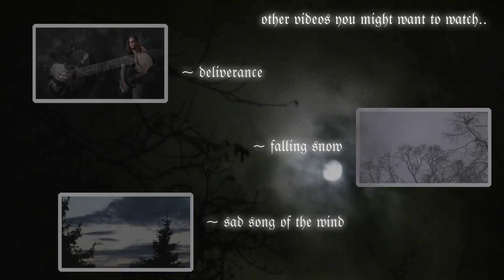Katatonia - For Funerals To Come - Cover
Me playing Katatonia's "For Funerals To Come" which was released way back on the EP "For Funerals To Come" in the year 1995.

The song has been recorded separately from the video and is very much inspired by October Falls own attempt on it.
 The vocals were recorded by Ridley1563 again, check out his great channel here:

Please enjoy in high definition.

Gear:
-Cort EVL-A6 -- E
-EXP 26 D'addario Strings
-Line 6 Pod X3 live
-AKG C1000S
-Canon HF10 HD Camcorder
-Steinberg Cubase SX 3
-Adobe Premiere CS4
-Shot in September 2009, January, February & September 2010